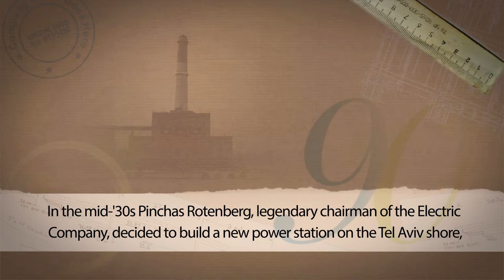Reading Power Plant, Tel Aviv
gilad adin productions in Israel